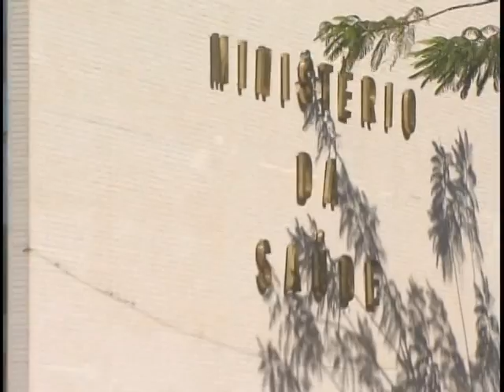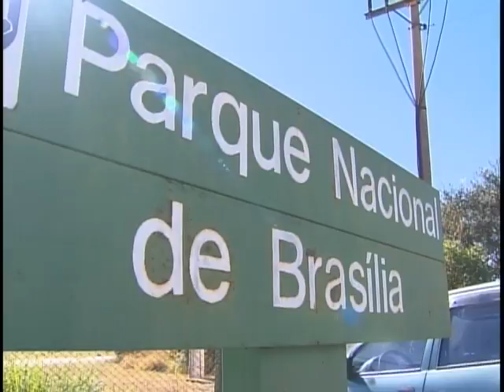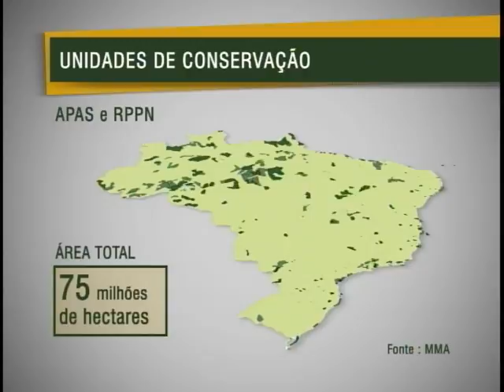Jornal NBR NOTÍCIAS na Íntegra - 23 de julho de 2011